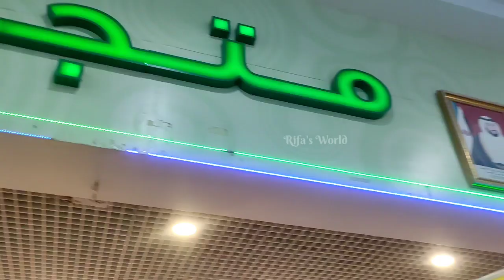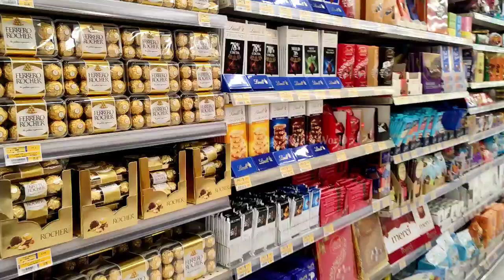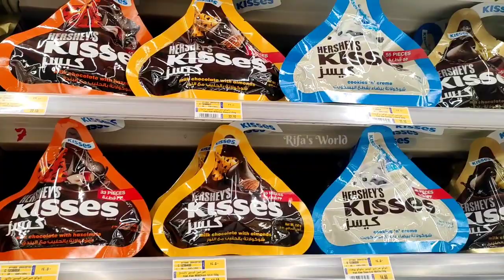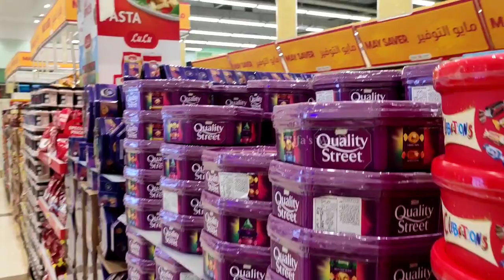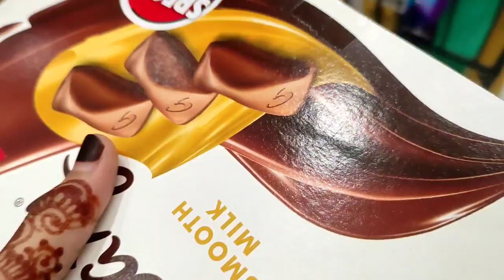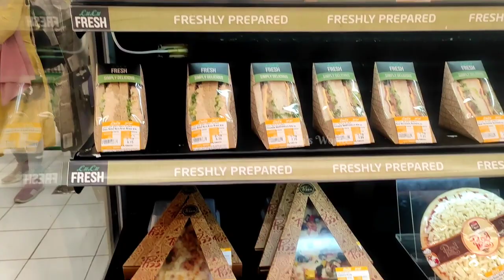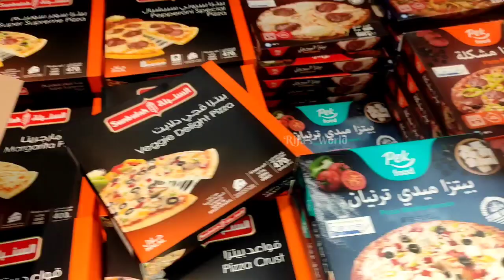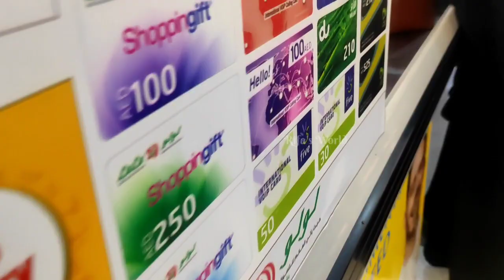ഒരു കുട്ടി Shopping Vlog🥳 | @Kuwaitat Lulu Mall Al~Ain | Rifa's World